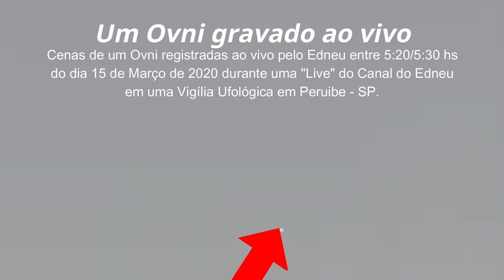OVNI Gravado no Litoral Paulista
Filmagem inédita de um OVNI no Litoral de São Paulo